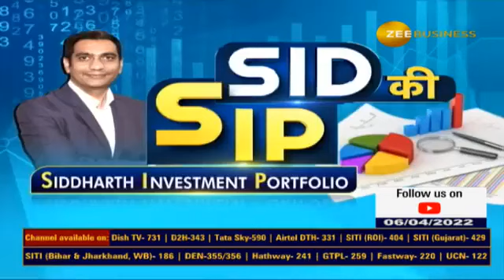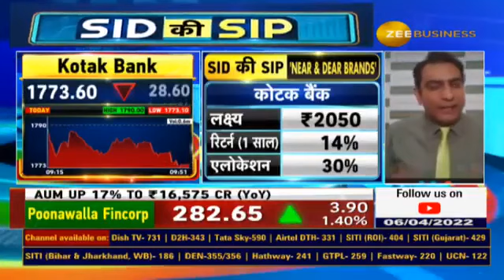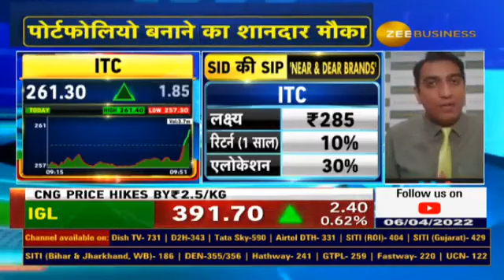SID Ki SIP | Siddharth Sedani | AnandRathi | Zee Business | Hindi